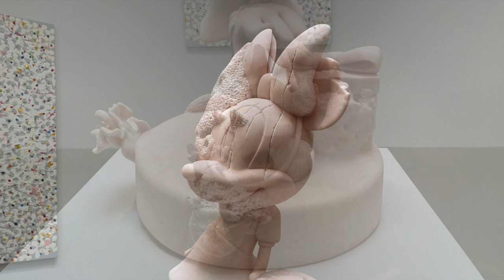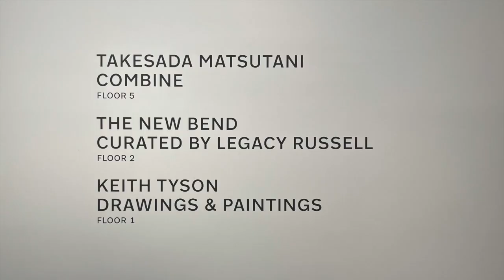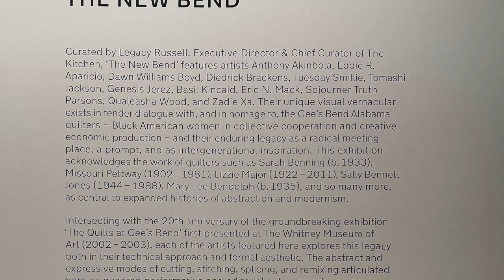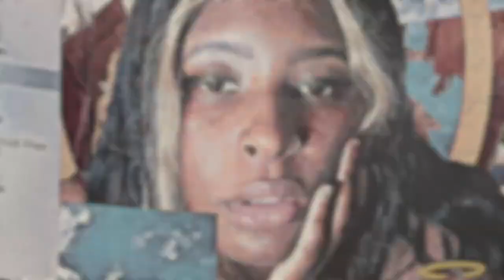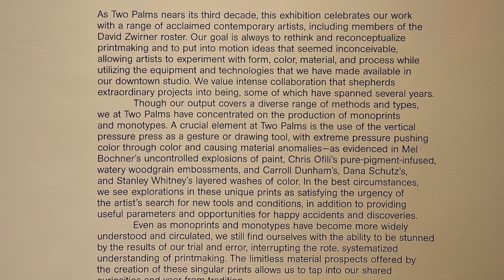Chelsea Gallery Tour | Gagosian | Hauser & Wirth | David Zwirner | Gladstone Gallery | February 2022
In this video, we visit Chelsea Art Exhibits currently on view in February 2022.

GAGOSIAN | 541 West 24th Street

DAMIEN HIRST
Forgiving and Forgetting
on view 20 Jan – 26 Feb 2022

HAUSER& WIRTH | New York, 22nd Street

KEITH TYSON
Drawings & Paintings | 1 floor

THE NEW BEND
Curated by Legacy Russell | 2 floor

TAKESADA MATSUTANI | 5 floor
Combine

on view 3 Feb – 2 Apr, 2022

DAVID ZWIRNER | 537 West 20th Street

Unrepeated: Unique Prints from Two Palms
on view 13 Jan — 12 Feb 2022

GLADSTONE GALLERY | 530 West 21st Street

RACHEL ROSE
Enclosure
on view 14 Jan – 26 Feb 2022